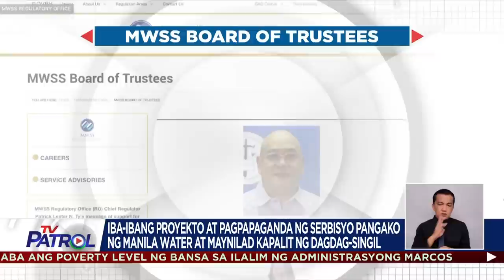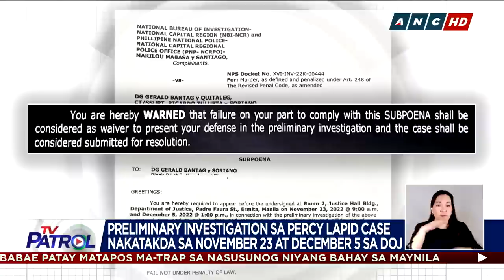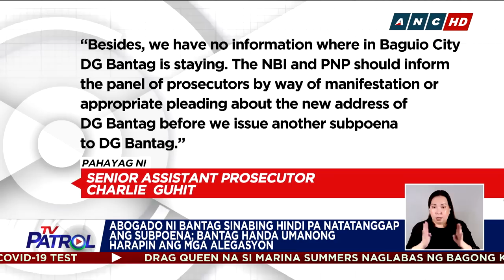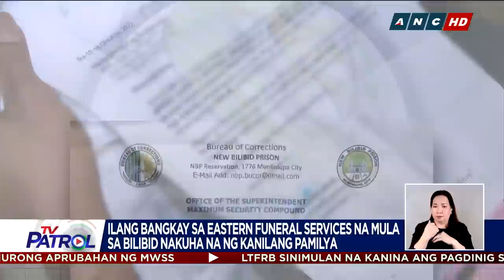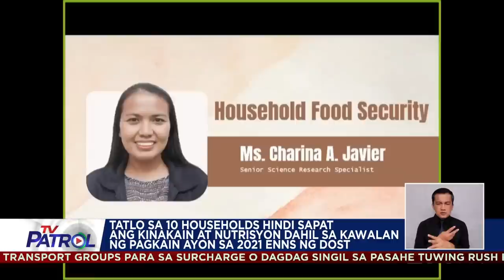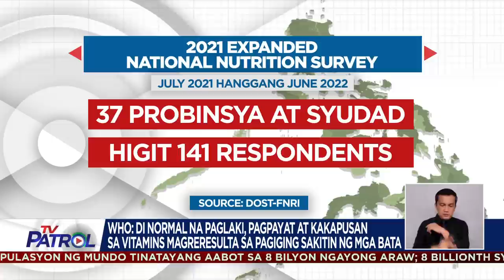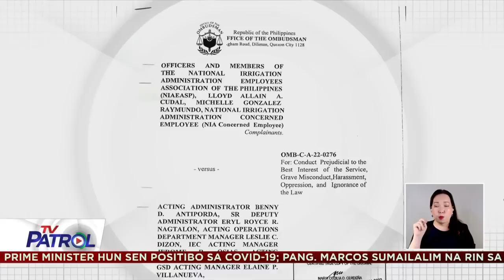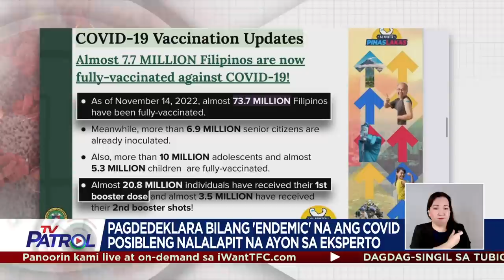TV Patrol Playback | November 15, 2022